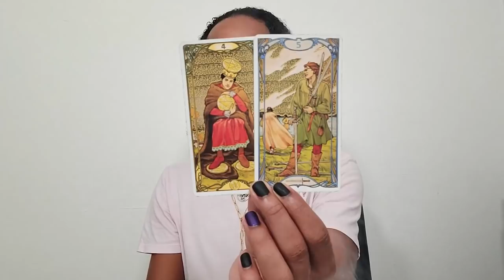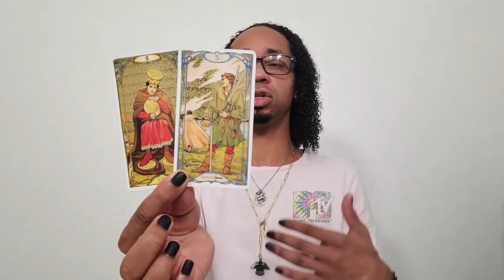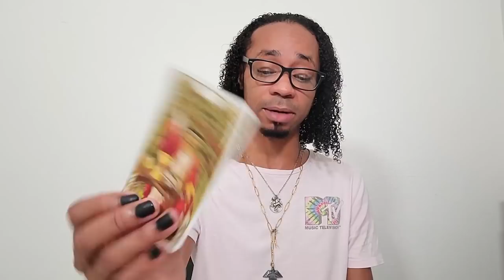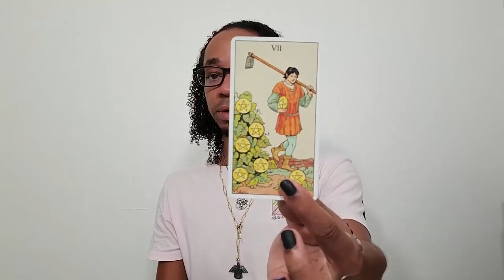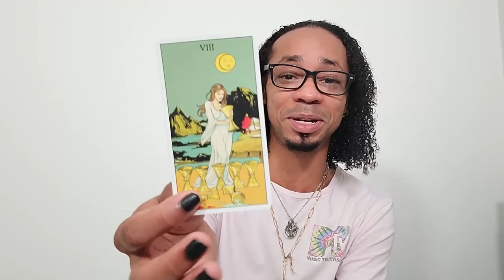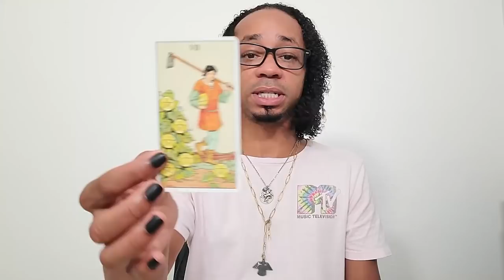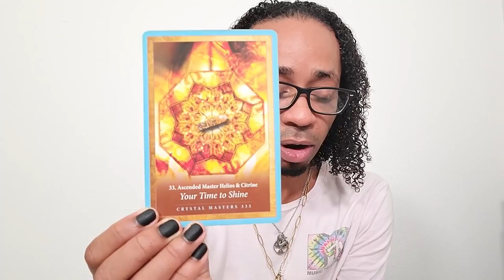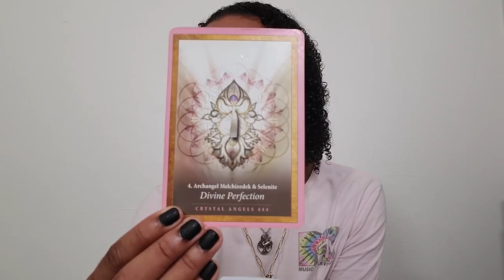Morning Coffee Collective Reading ~ * Great Change, Your Life will Never Be the Same *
Morning Coffee Collective Tarot Reading ~ * Great Change, Your Life will Never Be the Same *

In this collective tarot reading we see that a great change is coming into your life and you are in master manifester mode. A lot of faith in yourself and the Universe is involved with the change that you are manifesting into your life. It seems the Universe was successful in pushing you towards this and now you're taking the bull by the horns in order to get it done!!

🔮Timestamps🔮
00:00 - Preview
00:33 - Intro
02:11 - Reading
11:57 - Clarification
21:27 - Closing Oracle Guidance

30 min - $65
60 min - $130

Available oracle decks:
~Crystal Mandala
~Sacred Rebels